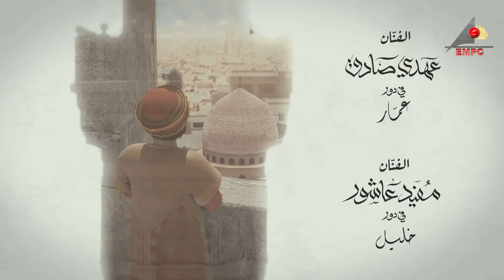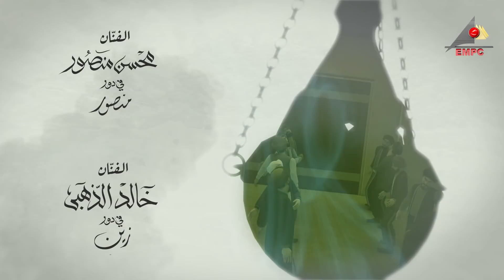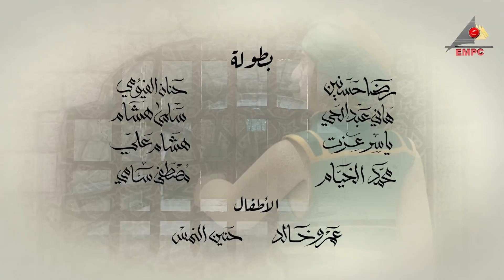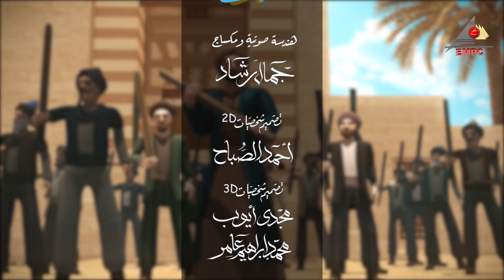مسلسل كارتون الأزهر جـ3 الحلقة العاشره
الجزء الثالث من مسلسل الأزهر هيكون مليان أحداث، تفاصيل، دراما، ومعلومات تاريخية كتير، هتفيد وهتأثر فى كل الأجيال ;)
تدور أحداث الجزء الثالث من مسلسل الأزهر حول تاريخ الجامع الأزهر في عهد المماليك البرجية، وهي الفترة التاريخية من 1382م وحتى 1517م.
المماليك البرجية كانوا مقيمين في القلعة منذ أن جندهم السلطان قلاوون منذ ما يقرب من مائة عام على وصولهم للحكم 1382 ميلاديه 787 هـ. وبدأ حكم المماليك البرجية بالظاهر برقوق. وانتهى بالأشرف طومان باي الذي هزمه العثمانيون في معركة الريدانية وأعدم شنقا بباب زويلة سنة 922هـ الذي يوافق 1516م.
بطولة النجوم :
عبد الرحمن أبو زهرة - محمد فراج - أحمد ماهر -
أشرف طلبة - عهدى صادق - مفيد عاشور -
 محسن منصور - خالد الذهبى - عمرو عبد العزيز -
عمرو قطامش - كريم الحسينى - محمد سعداوى
إخراج عمرو عادل